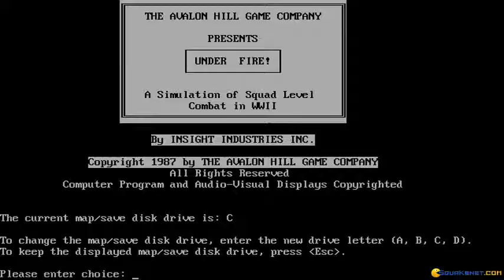Under Fire! gameplay (PC Game, 1985)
Introduction and gameplay for Under Fire!, Dos PC game produced by Avalon Hill in 1985
Under Fire is a tactical simulation of World War II combat. Under Fire can be played by one or two players. There are nine scenarios in the game.